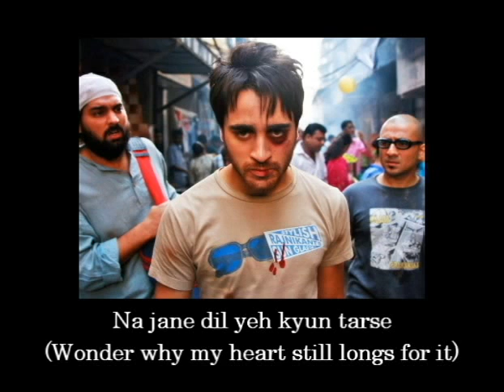Saigal Blues w/ Lyrics (Hindi & English) Delhi Belly Sound Track - Translated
This video was created as part of an assignment. Educational purposes only.

As part of an English composition class, we were asked to analyze lyrics to a song. Being unable to find this music video with Hindi lyrics, much less English ones, and having always wanted to know what this song was about... I decided to make a little project out of it.

Many thanks to Rashi Arora for volunteering her time with the translation.

Performed by: Chetan Shashital
Lyrics: Chetan Shashital, Ram Sampath

Video Software: PowerDirector 14